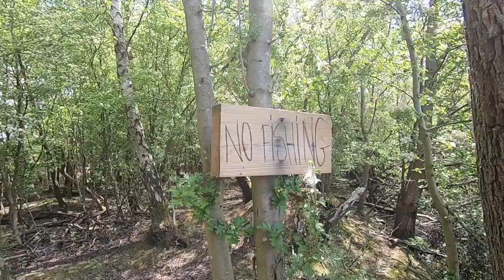Swimming to an Island (Pt.2) Wild swimming Wraysbury England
Exploring the island and getting in trouble lol

- Beth x